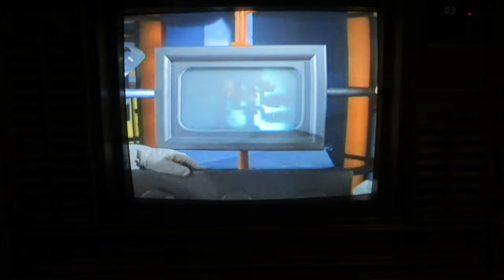We Got to Shut Down the Pile on the 1985 Curtis Mathes Color Television Console Model K2654RM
We Got to Shut Down the Pile on the 1985 Curtis Mathes Color Television Console Model K2654RM, Curtis Mathes Chassis C87-3, Made 1985, Voyage to the Bottom of the Sea, The Brand of the Beast, Episode aired Dec 18, 1966. While racing to the aid of a ship the Seaview suffers a critical engine failure. While doing repairs Admiral Nelson suffers a critical dose of radiation which affects him in a most unexpected way. Cast and Crew: Richard Basehart as Admiral Harriman Nelson, David Hedison as Captain Lee B. Crane, Terry Becker as Chief Francis Ethelbert Sharkey, Robert Dowdell as Lt. Comdr. Chip Morton, Del Monroe as Kowalski, Richard Bull as the Doctor, Produced Irwin Allen, the Submarines: The Seaview, the Flying Sub. Still working the sharpness and tone and color. She had been not used for many years and had been in a dormant state for probably twenty plus years. Very complex speaker system, i got the sound working, lovely colors and sound. Curtis Mathes Corporation, 1411 Greenway Drive, Irving Texas 75038. Curtis Mathes Chassis C87-3, Curtis Mathes TV model K2654RM. The Console Wood and veneers' are Golden Oak, the Style is Early American, The Model Showroom name for the model is: The Jamestown.